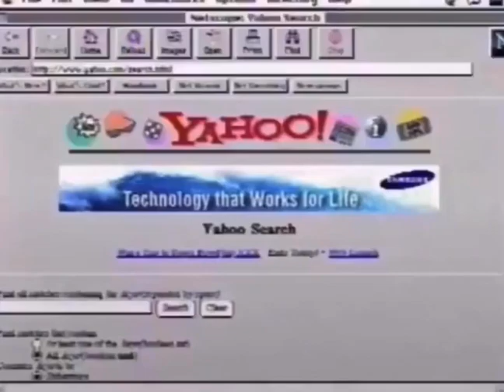Why Should I Be On The Internet? (1995)